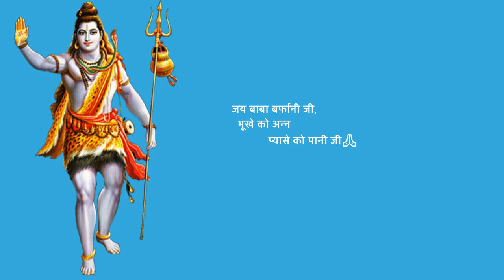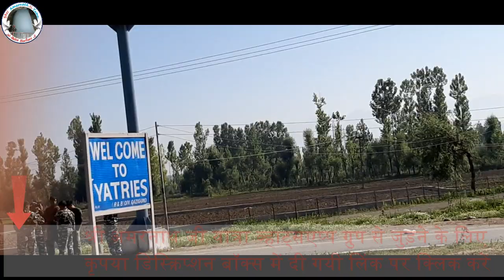Latest News :यात्रा से पूर्व बड़े हमले की साजिश नाकाम,चप्पे चप्पे पर निगरानी | Amarnath Yatra 2022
Shri Amarnath Ji Yatra 2022 | Amarnath Yatra Dates 2022 | Amarnath Ji Yatra Medical 2022 | Hospital List for Medical Amarnath | Online Registration for Shri Amarnath Ji Yatra 2022 | Breaking News Amarnath Yatra 2022 | Amarnath Yatra News 2022 | Train Reservation for Amarnath Yatra 2022 | Covid Guidelines Amarnath Yatra 2022 | Yatra Plan | Jai Bhole Ji Ki Seva Samiti Yatra Plan | Jammu to udhampur Distance | Chhari Mubarak Yatra | Bhagwati Yatri Niwas Jammu | भगवती यात्री निवास जम्मू | Where to stay in Udhampur | Stay Facility at Udhampur